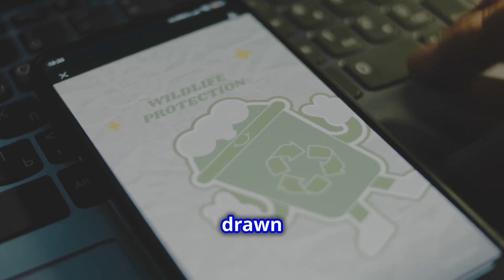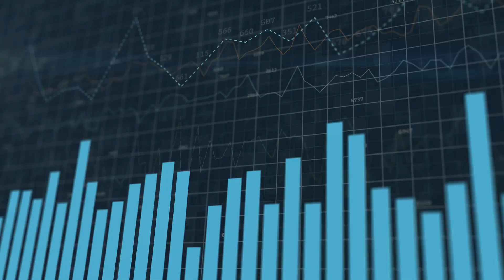Cattle Gallstones: The Unexpected Goldmine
🌟 The Secret Billion-Dollar Trade: Cattle Gallstones Exposed🐄 💎

Step into the fascinating world where a hidden treasure inside cattle is worth more than gold. This eye-opening investigation reveals how gallstones have become the center of a global trade phenomenon.

🔥 Key Highlights:

• 💰 Worth 2x more than gold per ounce
• 🧪 $60 billion traditional medicine industry
• 🕵️ International smuggling operations
• 🔬 Groundbreaking medical research
• 🌍 Global market implications